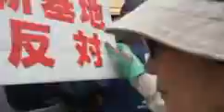菅義偉には 車でデモ列に突っ込む危険行為者に厳重処分を要求してほしい4/8辺野古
基地従業員が車で　デモ列に突っ込む 責任者が謝罪「絶対やるなと言ってある。本人もそれを了解している」4/8辺野古